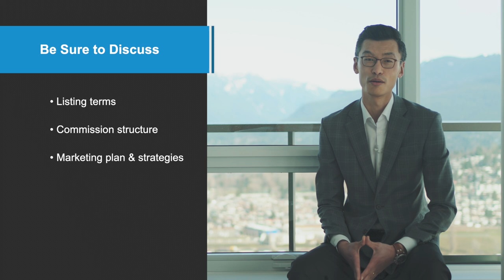First Time Home Seller with Jimmy Lee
Is it your first time selling a home? Keep watching as Jimmy and I share what you need to know!

What are the must-do's as a first time home seller?
1:16 Realtor
2:23 Mortgage Broker
3:43 Choose your professionals